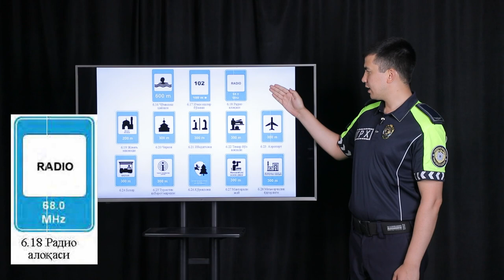Yangi tahrirdagi Yo‘l harakati qoidalariga qo‘shilgan ayrim yo‘l belgilari haqida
Yangi tahrirdagi Yo‘l harakati qoidalari 2022-yil 1-maydan boshlab amalga kiritiladi.